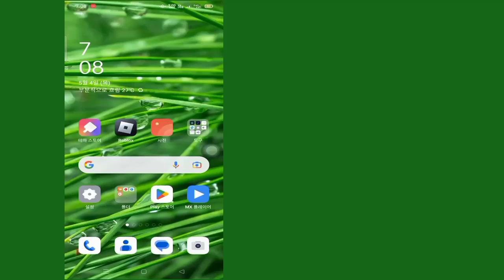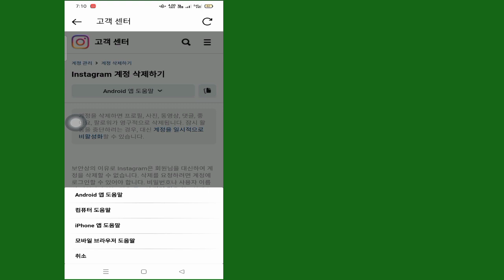Instagram 계정을 영구적으로 삭제하는 방법(2023)|Instagram 계정 삭제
이 비디오에서는 Instagram 계정을 영구적으로 삭제하는 방법(2023)을 보여 드리겠습니다 |가장 쉬운 프로세스를 보여 드리겠습니다

Instagram 계정을 영구적으로 삭제하는 방법 2(2023)를 배우려면 건너뛰지 않고 전체 동영상을 계속 시청하세요.